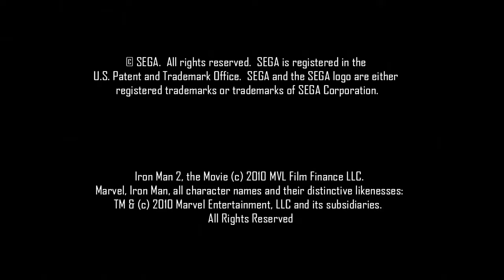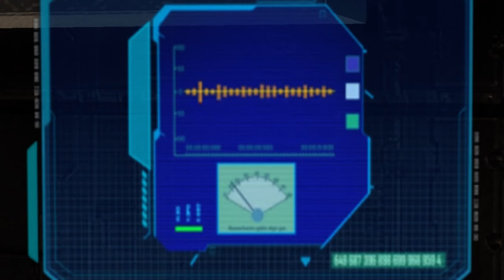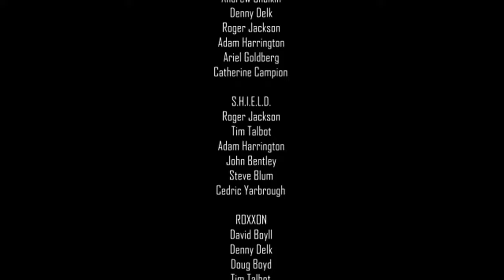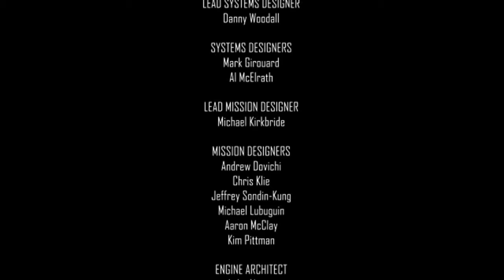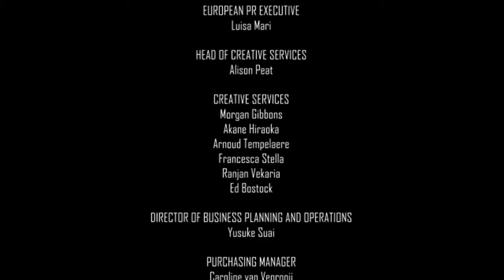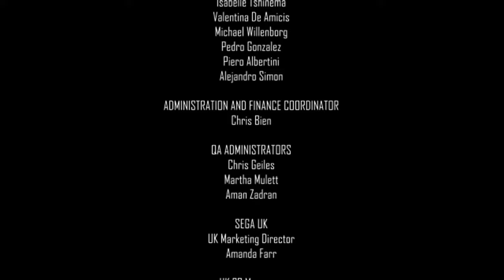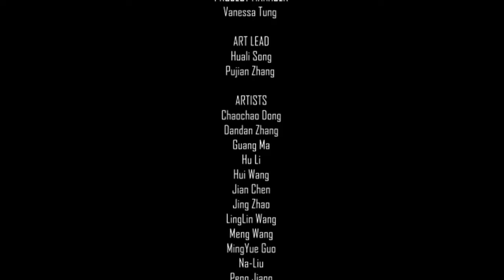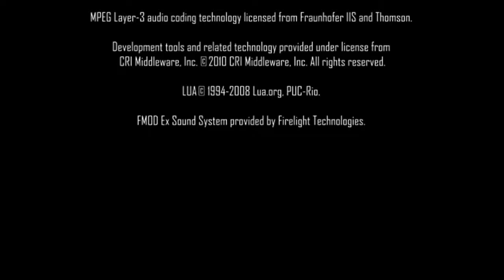Iron Man 2 [58] Xbox 360 Longplay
Iron Man 2 is a 2010 action-adventure game loosely based on the film of the same name. Samuel L. Jackson and Don Cheadle reprise their film roles of Nick Furry and Warmachine in the game. The game takes place after the film's ending and has an original story written by Matt Fraction, The Invincible Iron Man author. In the game, you can play as either Iron Man or Warmachine who each have a unique playstyle and between missions you can upgrade your suits. In the game, Iron Man is defending an archived version of J.A.R.V.I.S. called the Dataspine, however; Roxxon Energy Corporation manages to snag a copy to build their own version of Iron Man's suit after several unsuccessful attempts. Along the way, the duo fight enemies such as Crimson Dynamo, Armigers, and Ultimo.

This longplay was requested by: Matthew108

Time Codes:
0:01:13 - Mission 1: The Stark Archives
0:16:58 - Mission 2: Russia And Roxxon
0:39:10 - Mission 3: The Crimson Dynamo
1:02:40 - Mission 4: Dynamo
1:21:13 - Mission 5: Operation Daybreak
1:34:10 - Mission 6: War Machine
1:42:19 - Mission 7: Storm Warnings
2:04:14 - Mission 8: Ultimo
2:22:46 - Credits